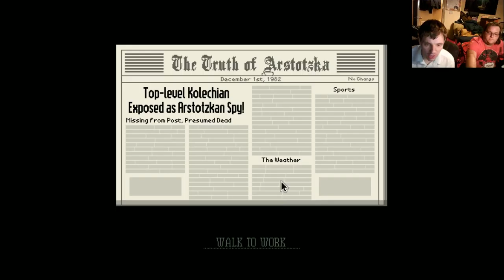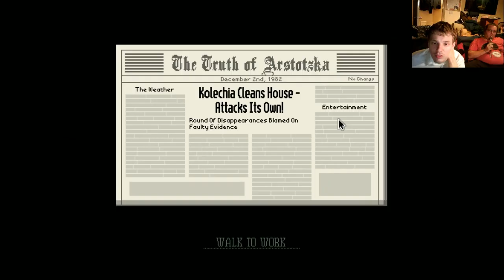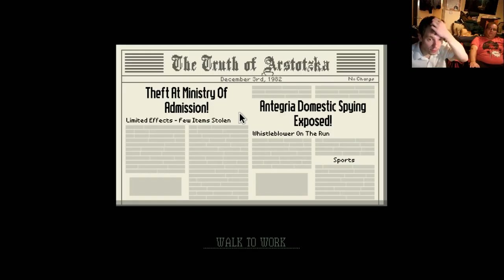Gon & Rewind Play Papers Please: Let Jorji In , Comrade